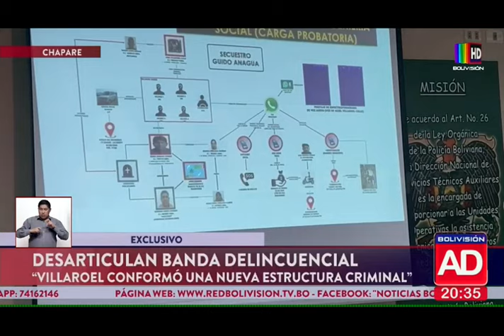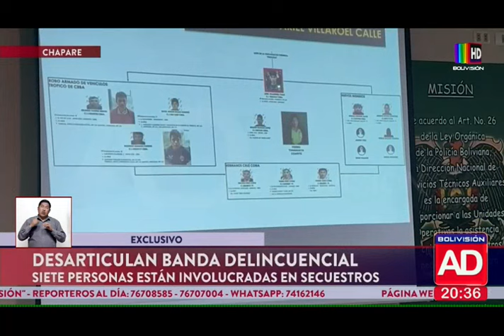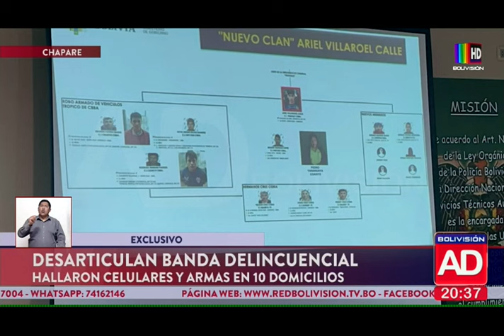Desarticulan banda delincuencial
Se trata de una banda de secuestradores, quienes serían responsables del secuestro y muerte del ciudadano Guido Anagua.